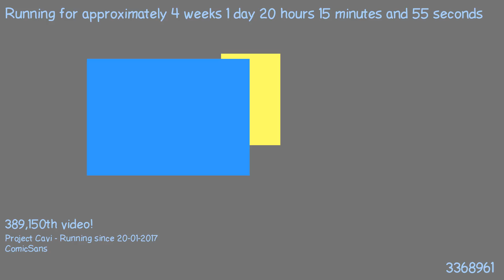1487528404 - Webdriver Cavi - H2